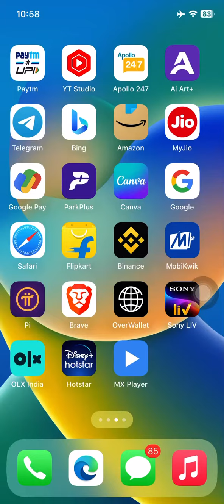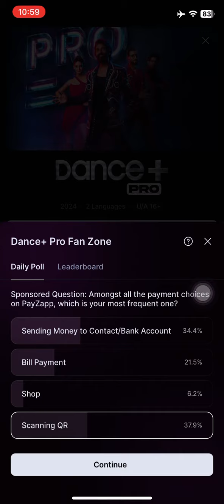Hotstar Dance Plus Pro Quiz Answer Date 18th January 2024